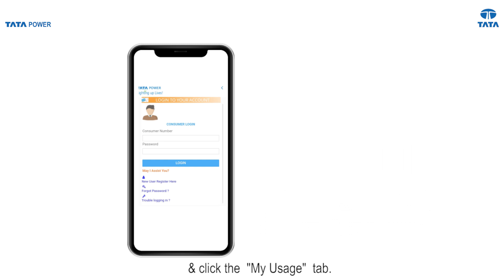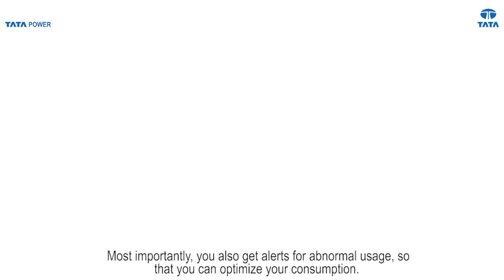Tata Power Smart Meter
Know your electricity consumption on real-time basis with Tata Power Smart Meter. Here’s a step-by-step guide to get you started!

Download the Tata Power mobile app or access the consumer portal.